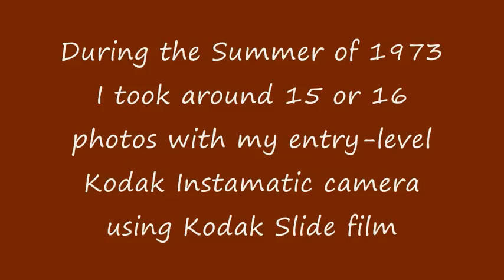Kingsmead 1973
John Ledger worked on the Kingsmead Estate, Hackney, North-East London during the Summers of 1972 & 1973.   He took some photographs using slide film in 1973.   The photographs have been made into a slide show.